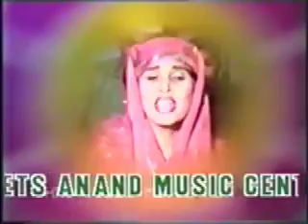Parveen Rangili Teri Jogan Aayee Live 2